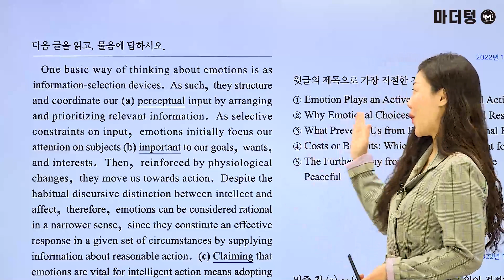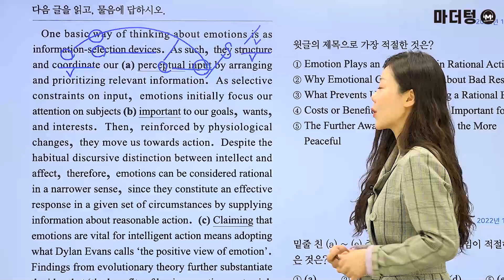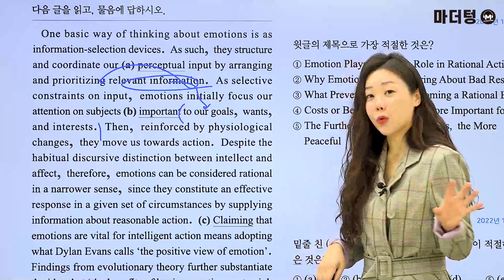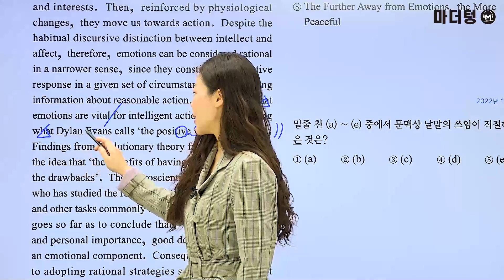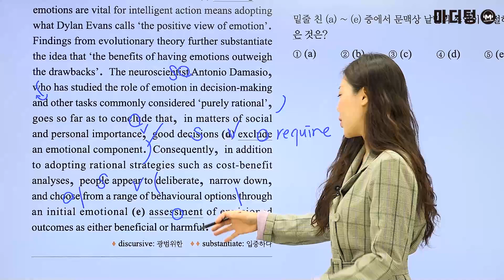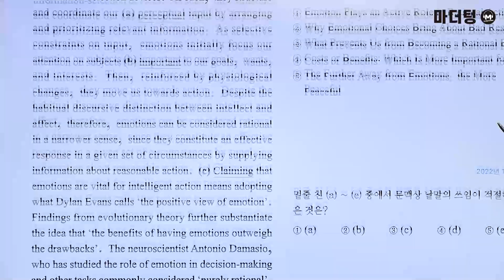마더텅 | 수능기출 영어 독해 | 2022년 10월 41~42번 (해설 : 강산 선생님)